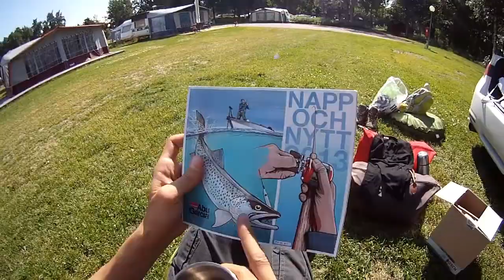Norway 2013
My summer vacation in Norway. Amazing country!